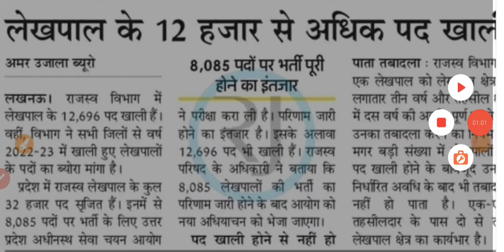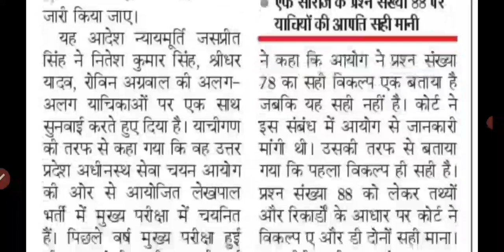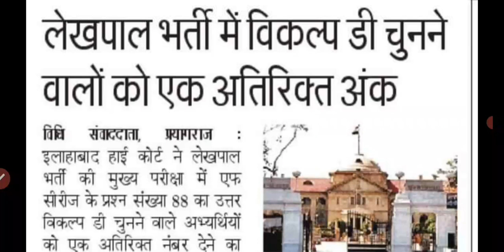Upsssc लेखपाल नई भर्ती 2023 | 12000+ Vacancies | Lekhpal 8085 भर्ती Result | highcourt case update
Lekhpal new vacancy 2023
ag ta new vacancy 2023
ag ta new vacancy
up lekhpal new vacancy 2023
up lekhpal new Bharti update
upsssc pet score for lekhpal
upsssc pet score for agta